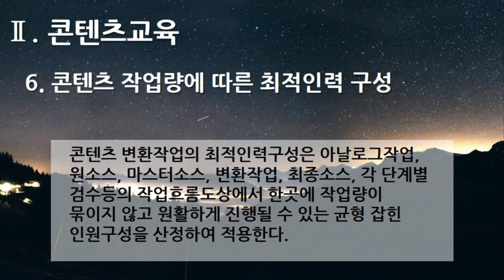[편집] 4부. 플랫폼 디지털 변환센터 - 콘텐츠교육(Content Training) - 6. 콘텐츠 작업량에 따른 최적인력 구성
[편집] 4부. 플랫폼 디지털 변환센터(Platform Digital Conversion Center) - 콘텐츠교육(Content Training) - 6. 콘텐츠 작업량에 따른 최적인력 구성